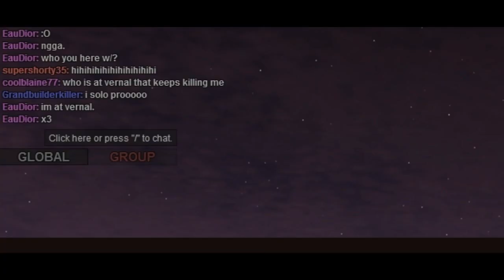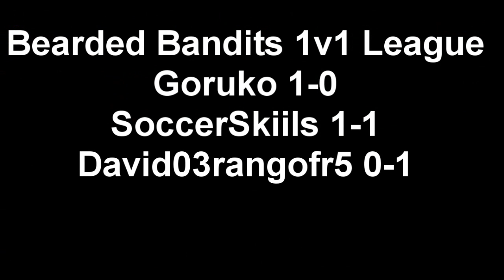The Bearded Bandits #4 - TBB 1v1 League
✦The Bearded Bandit 1v1 league could be a fun way to entertain ourselfs, so you probably will see more 1v1 matches :) Hopefully we can build a arena, or something next time.